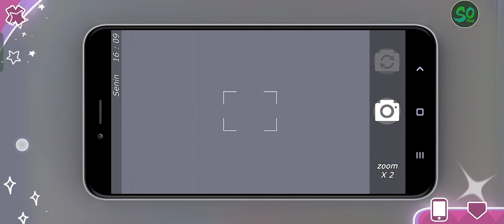Mendekorasi rumah di shoujo city 3D!